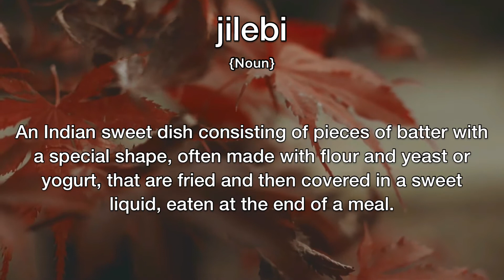Jilebi Meaning | Definition of Jilebi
- What is the meaning of Jilebi
- What is the definition of Jilebi
- How to pronounce Jilebi